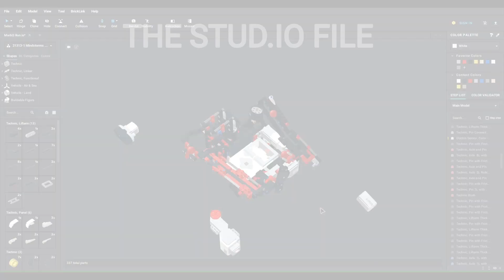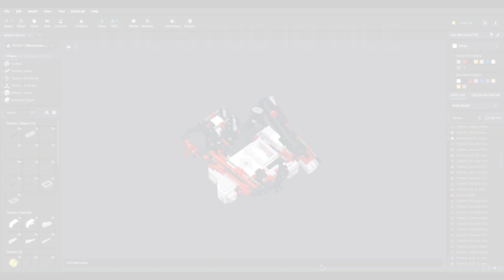Marbl3 Run: A Lego Mindstorms OneKitProject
This is a Marble run made with LEGO mindstorms set 31313, it has 3 modules to transport the marble and therefore also 3 motors. If you want to build it for yourself, the building instructions are not yet online (i'll make them soon if there is a lot of demand and if so i'll include the link to the vid in this description).

Designing : 3 days
Building : 1 day
filming and editing: 3 days

FILES

TAGS

ABOUT ME

Hi, i'm a LEGO creator. I make mostly robots and modules with LEGO Mindstorms, but sometimes you can see another thing pop up (like a gun or weapon). I love to make videos for you guys and sharing my creations! I upload roughly every month. I would also highly suggest to download stud.io, it's a free to use digital LEGO designer tool! So if you don't have the pieces for a project, you can just make it on your computer! I use it to design all my builds and i include the files in the description of the video.